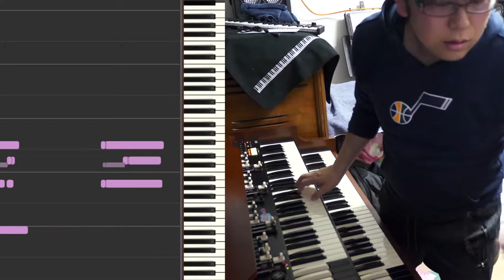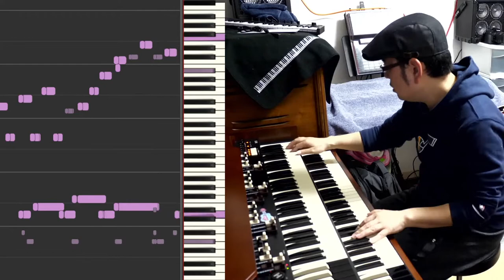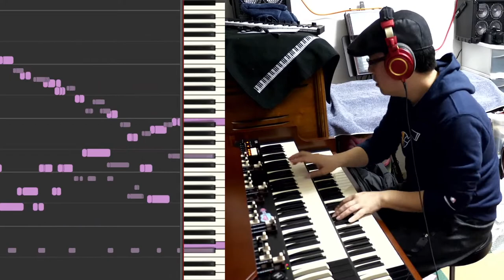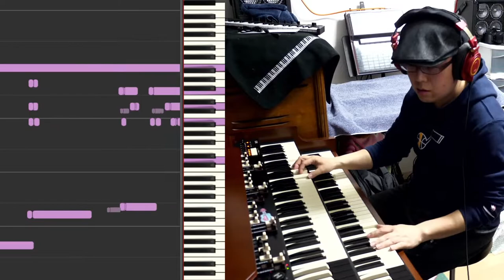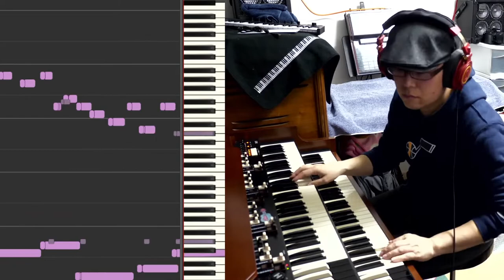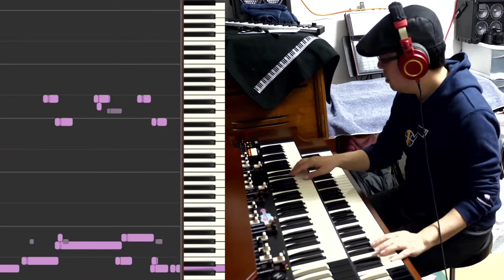Daily Jazzy Practice & Live Music w/ Ken Y. on Hammond Organ DAY 1